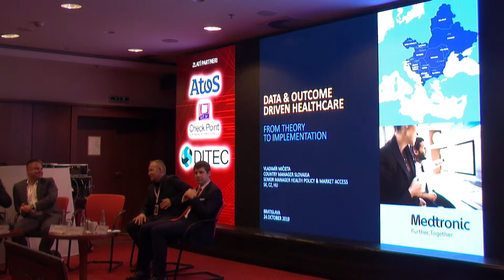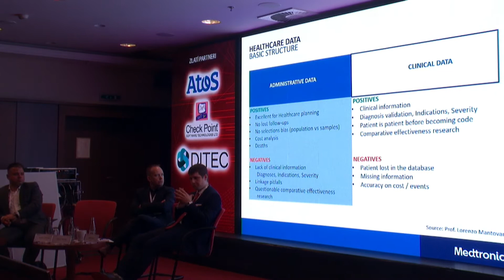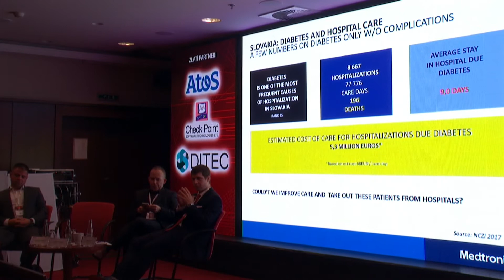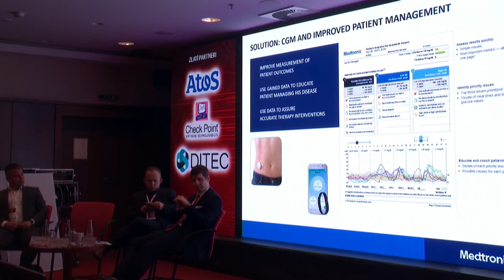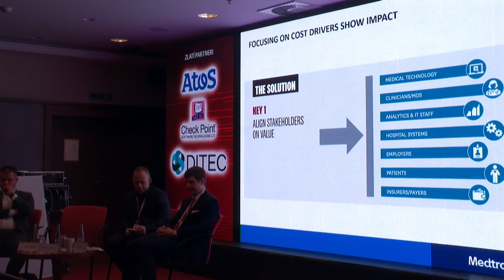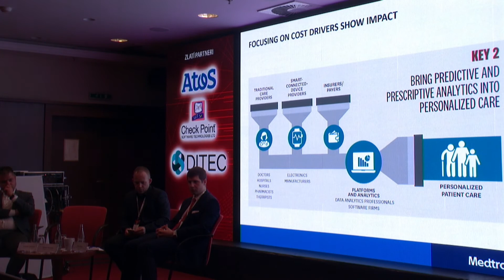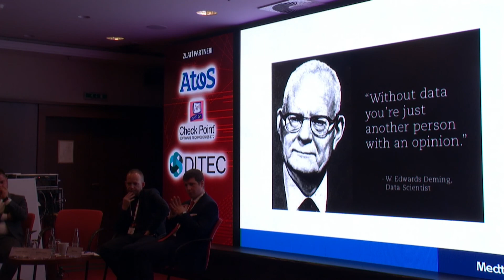Vladimír Mičieta, MEDTRONIC - Zdravotníctvo postavené na dátach a výsledkoch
Zdravotnícke systémy na celom svete čelia zásadným výzvam ako je starnutie populácie a rast výdavkov. Jedným z riešení, ako môžeme liečiť viac ľudí, lepšie a za rovnaké alebo nižšie náklady, je efektívne využívanie zdravotníckych dát. Ako je na tom slovenské zdravotníctvo a akú úlohu v tom môžu zohrať zmysluplné inovácie?

Nahrávka z Medzinárodného kongresu ITAPA 2019. Viac info nájdete na našej stránke